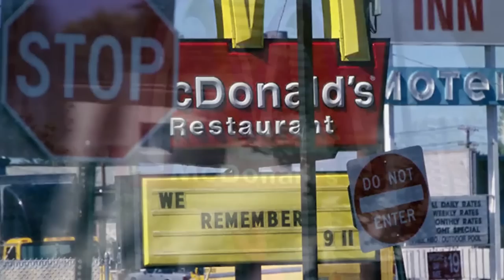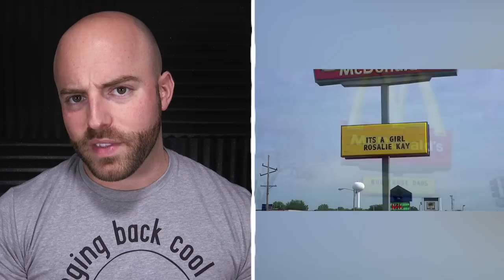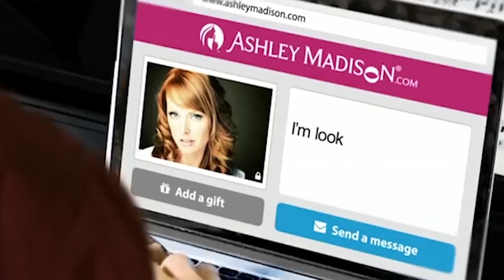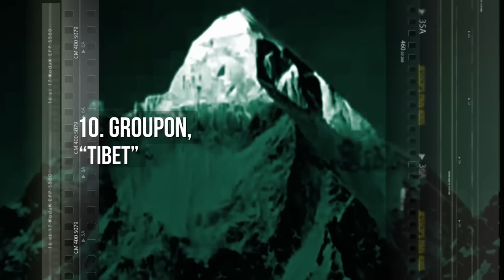10 Controversial BANNED Commercials!